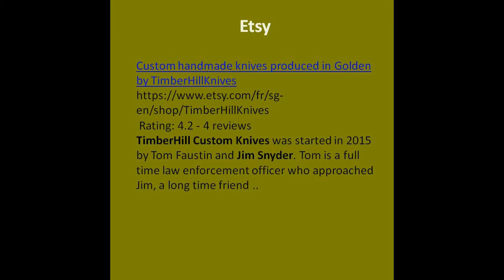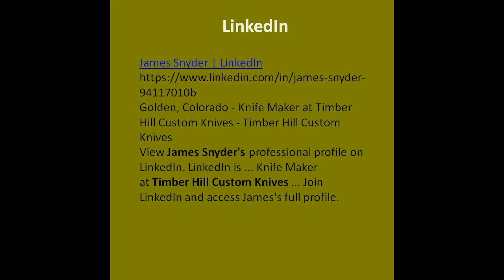Jim the Knife Maker & Photos of Knives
Jim the Knife Maker filmed  by Fidi Naj